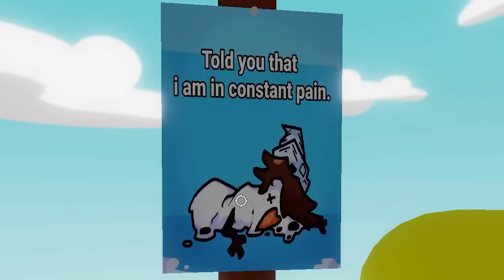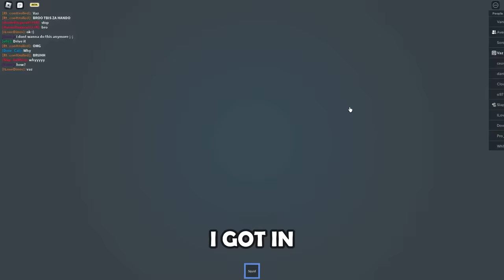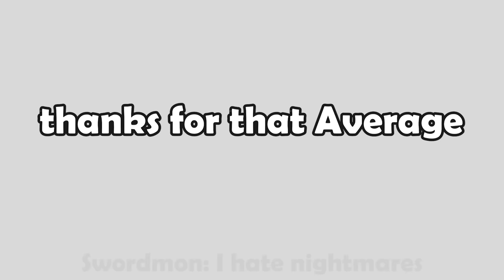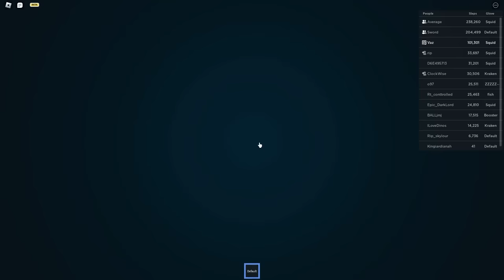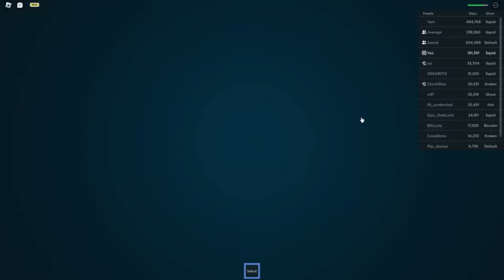The Kraken Boss fight Experience (Slap Battles) | Roblox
that went well .-.

Person in the video:
@AConfusedAnimator.  - The Animator